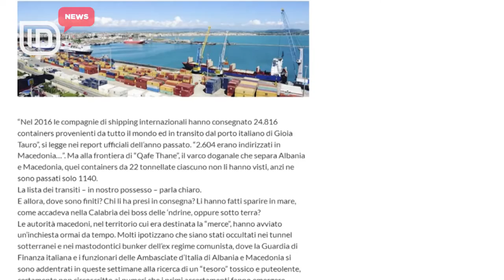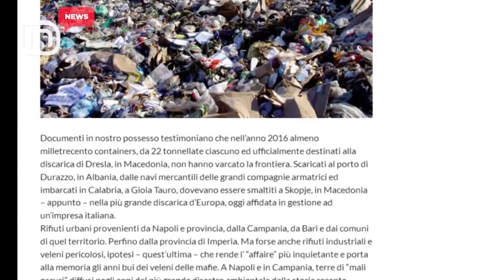Mbetje kimike në Shqipëri?! Hetimet, përtej detit. Në Tiranë mohohet gjithçka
Dokumentet që posedon revista italiane online "Planeti Italia", tregojnë se në vitin 2016, të paktën njëmijë e treqind kontenierë, me 22 ton mbetje kimike secili, të destinuara zyrtarisht për t'u shkarkuar në Dresla të Maqedonisë, nuk e kanë kaluar kufirin. Duke iu referuar sërish kësaj medie, këto mbetje të rrezikshme janë shkarkuar në portin e Durrësit në Shqipëri, ku kanë mbërritur me anijet tregtare të kompanive të mëdha. Komunat e Barit menduan se e gjetën një zgjidhje për asgjesimin e mbetjeve përtej Adriatikut, pasi në shkurt të vitit 2016 nënshkruan një marrëveshje për kalimin ndërkufitar të mbeturinave të tyre drejt Maqedonisë. Por, kjo ajo nuk u zbatua asnjëherë, pasi Maqedonia nuk pranoi që këto mbetje të futeshin për t'u asgjesuar në territorin e saj, duke e lënë pezull marrëveshjen e nënshkruar midis një impianti në Bari dhe një impianti përpunues në Dresla. Atëherë, pikëpyetja që ngrejnë komunat, lidhur me 1300 kontenierët është: Ku përfunduan ato?! Media italiane pretendon se disponon dokumenta që vërtetojnë, se ato janë futur në Shqipëri dhe ngrejnë dyshimin, se ato kanë rënë në duar të mafias shqiptare-italiane. Madje, ata aludojnë se kjo zhdukje ka qenë dhe arësyeja e vizitës së kreut italian të antimafias në Shqipëri.
Prokuroria shqiptare zyrtarisht mohon të ketë një hetim të këtij llloji me palën italiane. Edhe Endri Fuga, drejtori i Komunikimit pranë kryeministrit mbajti të njëjtin qëndrim. E ndërkohë që akuzat vazhdojnë, presioni ndaj qeverisë është shtuar, duke kërkuar të publikojë dokumentacionin e hyrje-daljes së këtyre konteinerëve nga porti i Durrësit në pikën kufitare të Qafë Thanës.